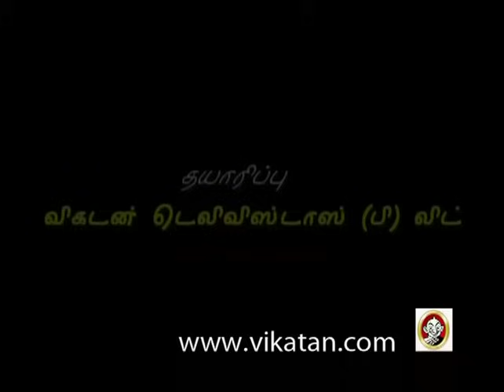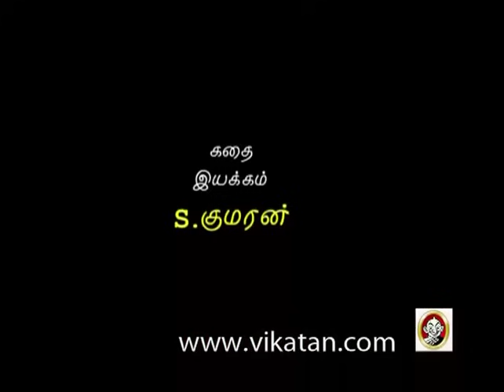Thirumathi Selvam Episode 1123, 06/04/12